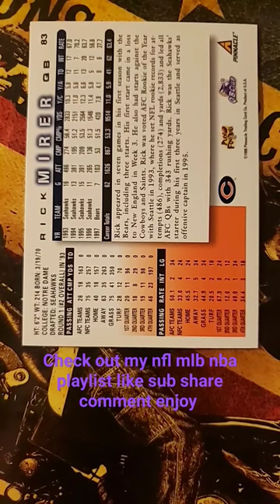Rick Mirer 83